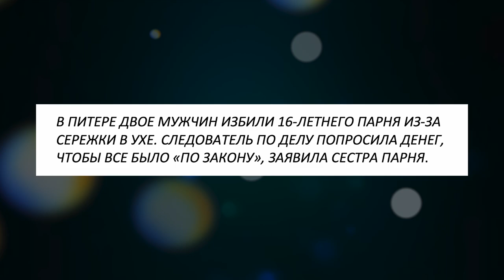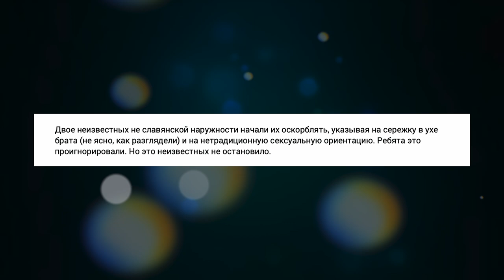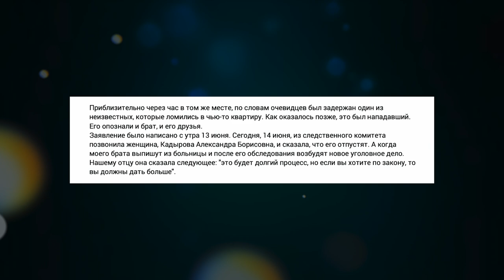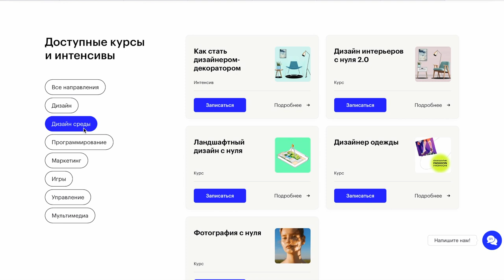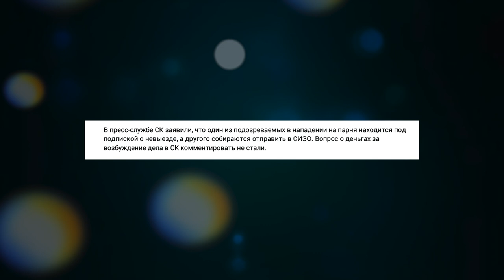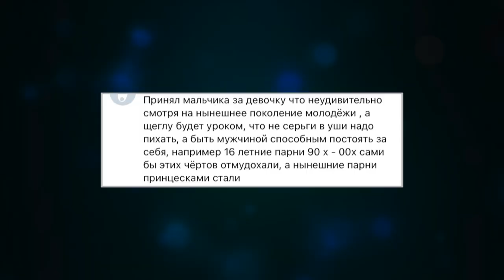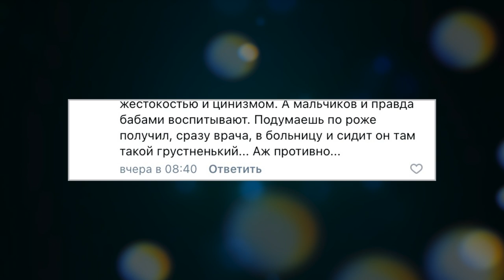ПОЯСНИ ЗА ШМОТ УЧИТЕЛЮ И ГОМОФОБУ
Попробуй курсы от Skillbox за 0 рублей!

Пояснять за шмот теперь нужно не только на улице, но и в кабинете.